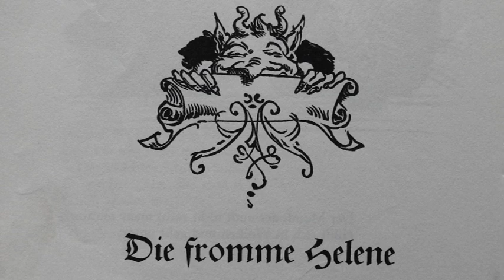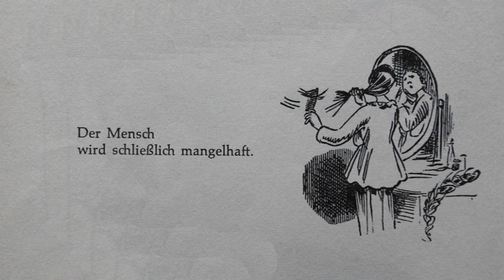Wilhelm Busch "Die fromme Helene* (8.Der Heiratssentschluß) von Jürgen Doetsch; Inntalchor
Nachdem der Inntalchor 1989 Wilhelm Buschs "Max und Moritz" (vertont von Jürgen Doetsch) mit großem Erfolg szenisch auf die Bühne gebracht hatte, lag es nahe auch "Die fromme Helene" zu vertonen und in jener choreigenen originellen Inszenierung 2009 zu verwirklichen, die der Chorgemeinschaft vor allem zu den Kulturpreisen für den Inntalchor und den Komponisten Jürgen Doetsch (Leiter und Gründer des Inntalchors) verholfen hatte: Wie üblich übernahmen die Sänger alle anstehenden Bauarbeiten, solistische und instrumentale Partien: Hans Gfäller entwarf in der kurz vor dem Abbruch stehenden Werkhalle auf dem Marmorgelände Kiefersfelden Bühne und Tribüne; Marlene Ebner übernahm Inszenierung und Kostümausstattung; die Rollen verteilten sich auf Renate Heinritz (Helene), Georg Riedl (Vetter Franz), Thomas Meidinger (Schmöck), Sebastian Grad (Onkel Nolte), Annelies Baumann (Tante Nolte), Franz Böhm (Frommer Mann), Schang und Tuba (Sebastian Baumann ), Anna Resch und Susi Kurz (Sopran), Ursi Schmid und Susi März (Alt), Hans Petrat (Tenor und Trompete), Hans Gfäller (Bariton und Posaune), Guido Sperl (Klarinette und Saxophon), Hans Glas (Horn), Sigi Niedermeier (Schlagwerk) und Jürgen Doetsch (Komposition, musikalische Leitung, Klavier und Ansage)